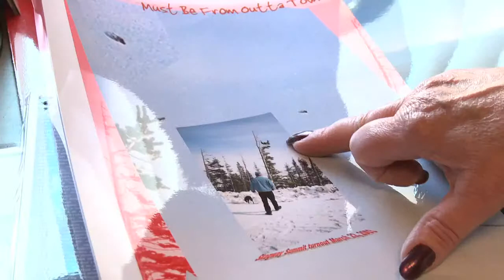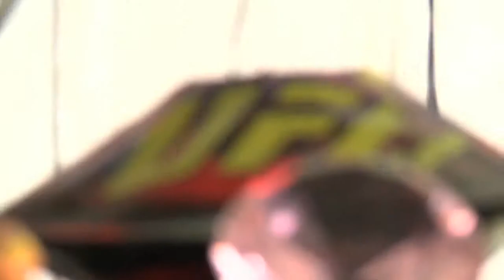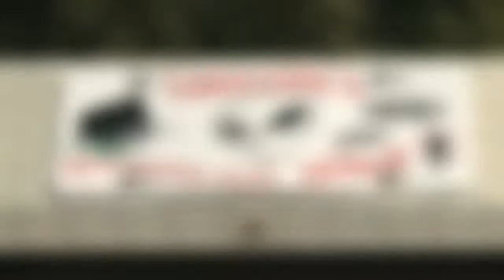North of Ordinary Ep 4: Paranormal Information Gathering